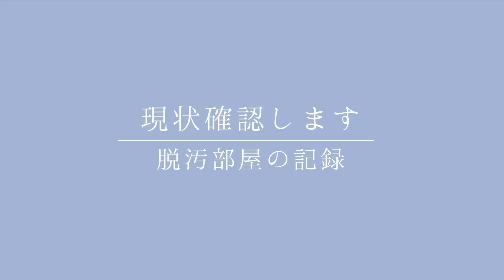【片付け】汚すぎる洗面台を徹底的に片付ける！③｜捨て活｜掃除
汚すぎる洗面台の片付けシンク編です！✨
ようやくここまで片付けすることができましたー！